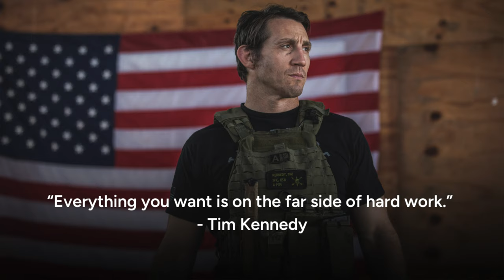Change Your Life in 90 Days (SHOCK Yourself in 2025)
Change your life in 90 days, here's how to do it. Learn simple steps that will shock yourself how you've become a new person in 2025.

👟 My walking shoes

📜 Start your own business by forming your LLC with the same service I use

🏠 🚗 Get free life, home, or auto insurance quotes from America's top insurers and start saving today with Policygenius

All opinions expressed by Tom Polifka are solely Tom Polifka's opinions. You should not treat any opinion expressed by Tom Polifka as a specific inducement to make a particular investment or follow a particular strategy, but only as an expression of his opinion. Tom Polifka's opinions are based upon information he considers reliable, but does not warrant its completeness or accuracy, and it should not be relied upon as such. Tom Polifka is not under any obligation to update or correct any information provided. Tom Polifka's statements and opinions are subject to change without notice.